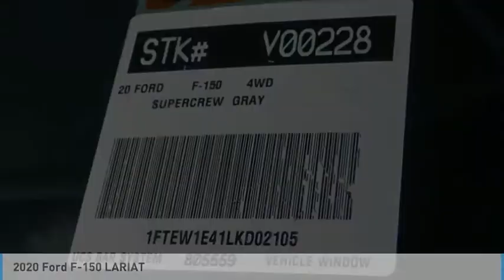2020 Ford F-150 ORANGE TUSTIN PLACENTIA FULLERTON ORANGE COUNTY 00V00228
Villa Ford
2550 N. Tustin St.

VILLA FORD PROUDLY SERVICING ORANGE, TUSTIN, PLACENTIA, FULLERTON, ORANGE COUNTY, & SURROUNDING SOUTHERN CALIFORNIA LOCATIONS. THIS BLACK 2020 Ford F-150 IS EQUIPPED WITH A EcoBoost 3.5L V6 GTDi DOHC 24V Twin Turbocharged, AUTOMATIC TRANSMISSION, AND RECEIVES AN ESTIMATED . CONTACT VILLA FORD AT TO SCHEDULE A TEST DRIVE AND TAKE THIS 2020 Ford F-150 HOME TODAY, OR VISIT OUR SHOWROOM CONVENIENTLY LOCATED AT 2550 N. TUSTIN ST. ORANGE, CA 92865. STOCK #: 00V00228 | 2020 Ford F-150 LARIAT ALLOY WHEELS SECURITY SYSTEM TRACTION CONTROL 2020 Ford F-150 LARIAT Equipment Group 502A Luxury (110V/400W Outlet, Heated Steering Wheel, LED Sideview Mirror Spotlights, Power Tilt/Telescoping Steering Column w/Memory, Rain-Sensing Wipers, Remote Start System w/Remote Tailgate Release, Reverse Sensing System, and Universal Garage Door Opener), FX4 Off-Road Package (Tray Style Floor Liner), Lariat Bed Utility Package, Lariat Sport Appearance Package (2-Bar Body-Color Grille w/4 Minor Bars), Max Trailer Tow Package (Class IV Trailer Hitch Receiver, Electronic Locking w/3.55 Axle Ratio, Extended Range 36 Gallon Fuel Tank, Integrated Trailer Brake Controller, and Pro Trailer Backup Assist), 4WD, 18 Machined-Aluminum Wheels, 4-Wheel Disc Brakes, 7 Speakers, ABS brakes, Adaptive Cruise Control, Adjustable pedals, Air Conditioning, AM/FM radio: SiriusXM, AppLink/Apple CarPlay and Android Auto, Auto High-beam Headlights, Auto-dimming door mirrors, Auto-dimming Rear-View mirror, Automatic temperature control, Brake assist, Bumpers: chrome, Compass, Delay-off headlights, Driver door bin, Driver vanity mirror, Dual front impact airbags, Dual front side impact airbags, Electronic Stability Control, Emergency communication system: SYNC 3 911 Assist, Front anti-roll bar, Front Center Armrest w/Storage, Front dual zone A/C, Front fog lights, Front License Plate Bracket, Front reading lights, Front wheel independent suspension, Fully automatic headlights, Heated door mirrors, Heated front seats, Illuminated entry, Leather-Trimmed 40/20/40 Front Seat, Low tire pressure warning, Memory seat, Occupant sensing airbag, Outside temperature display, Overhead airbag, Overhead console, Panic alarm, Passenger door bin, Passenger vanity mirror, Pedal memory, Power door mirrors, Power driver seat, Power passenger seat, Power steering, Power windows, Radio data system, Radio: AM/FM Stereo w/6 Speakers, Rear reading lights, Rear seat center armrest, Rear step bumper, Rear window defroster, Remote keyless entry, Security system, SiriusXM Radio, Speed control, Sp STOCK #: 00V00228 | VIN: 1FTEW1E41LKD02105 | 2020 Ford F-150 LARIAT ALLOY WHEELS SECURITY SYSTEM TRACTION CONTROL Villa Ford